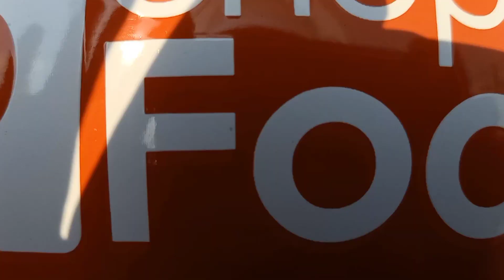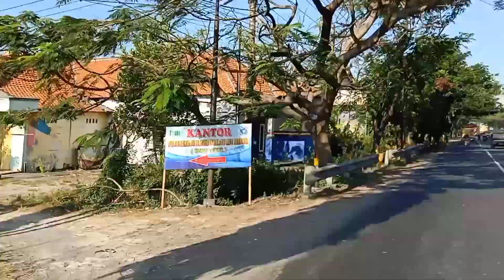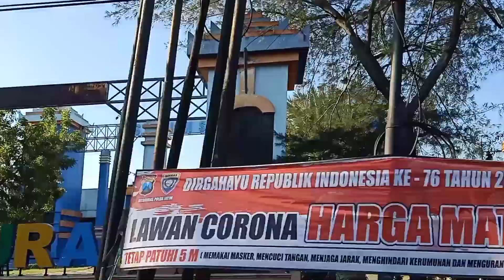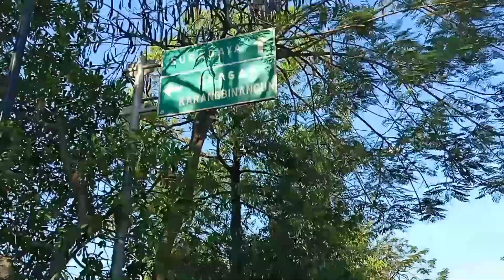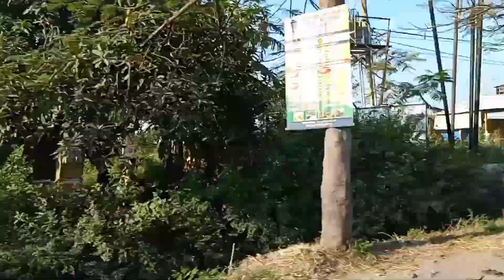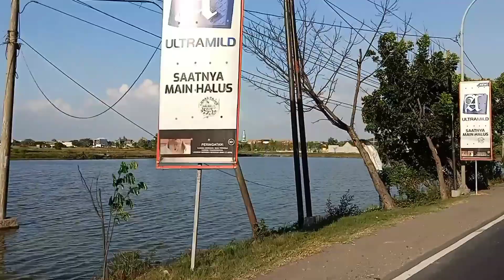Jalan Pantura Lamongan ke Gresik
Video yang aslinya